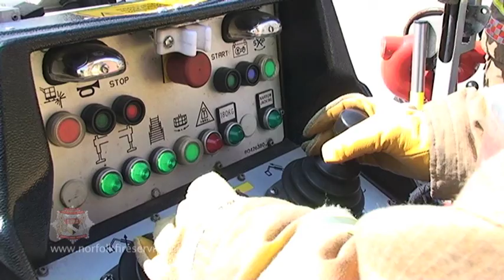Norfolk Fire and Rescue Service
An insight into the work of Norfolk Fire and Rescue Service, UK